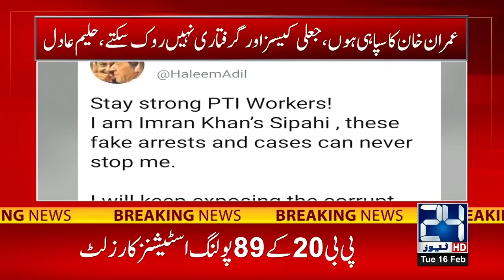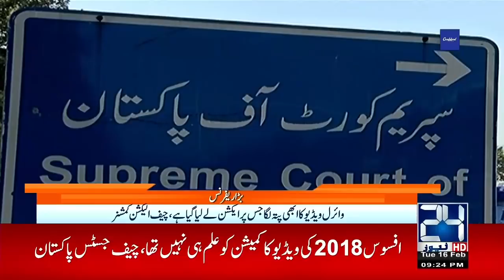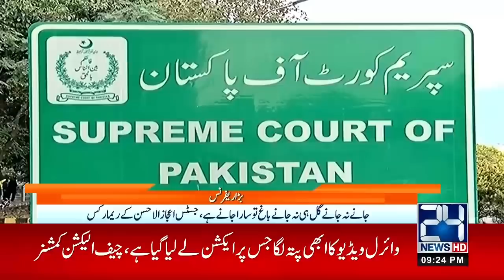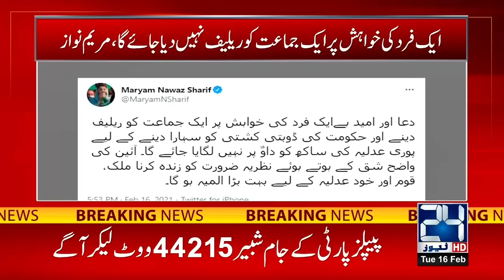9pm News Bulletin | 16 Feb 2021 | 24 News HD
9pm News Bulletin | 16 Feb 2021 | 24 News HD

24 News HD is one of the leading news channels of Pakistan bringing you the latest current affairs from Pakistan and around the world.  Live National Assembly and Senate Session.